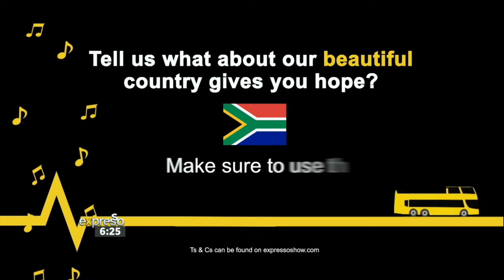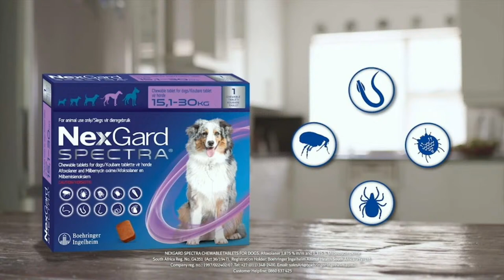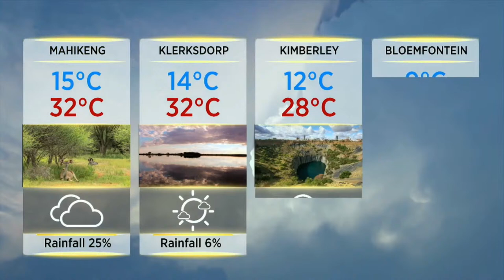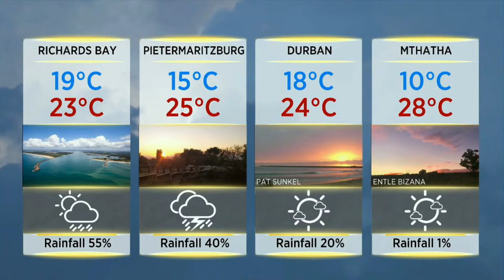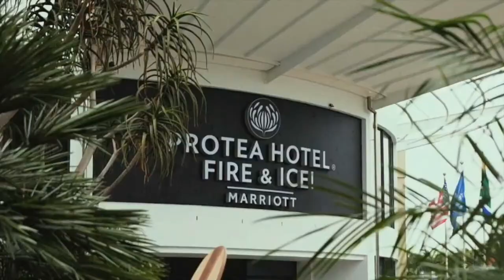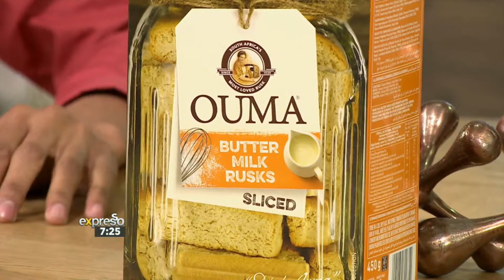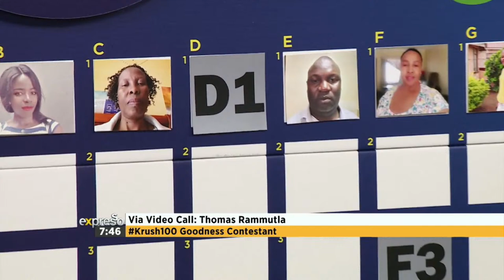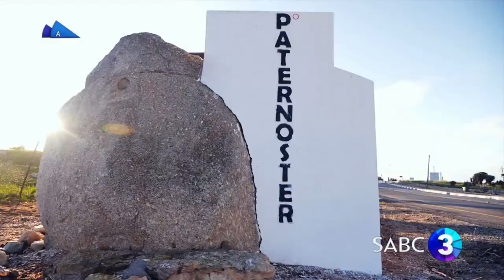Expresso Show LIVE |5 October 2020 | FULL SHOW